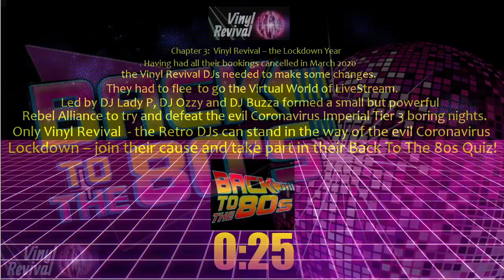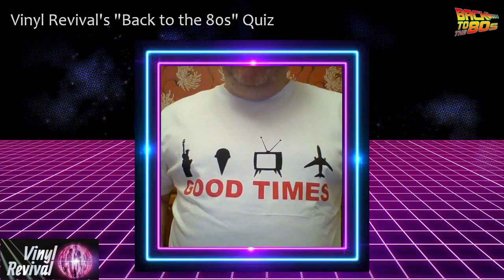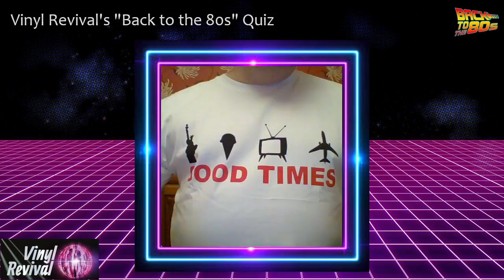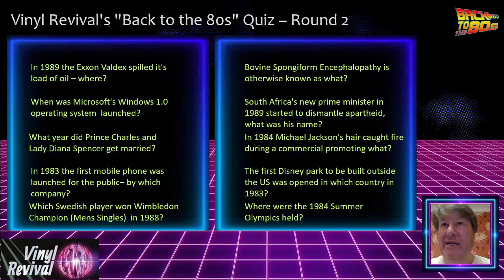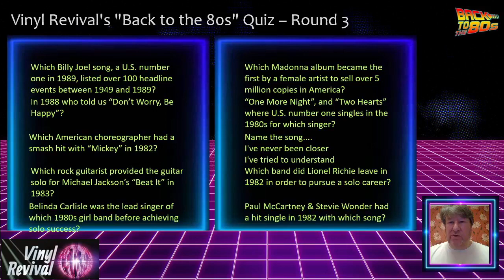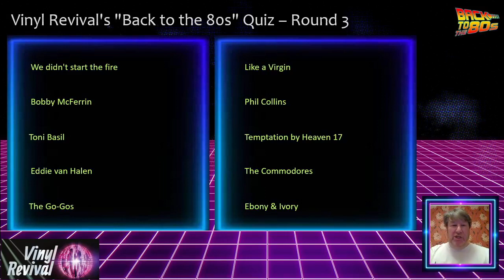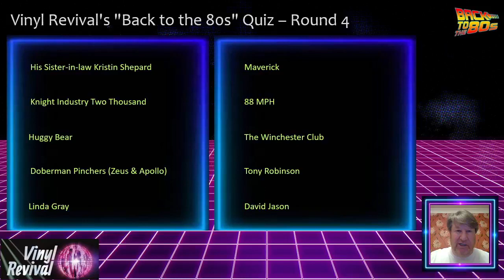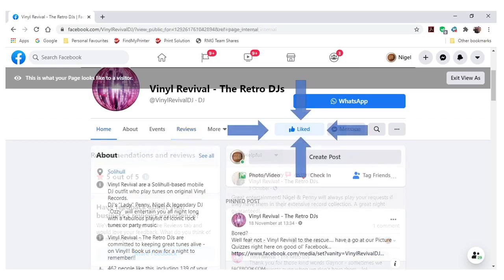Back to the 80s Quiz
Vinyl Revival's Back to the 80s Quiz - 4 rounds plus a tiebreaker.

Picture round is Cars of the 80s.